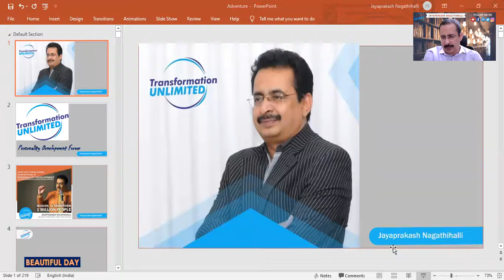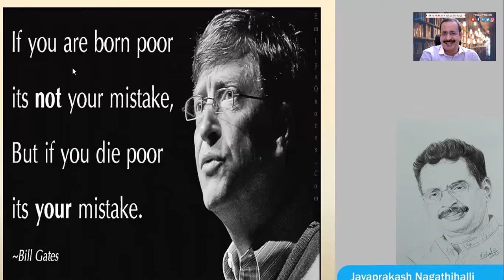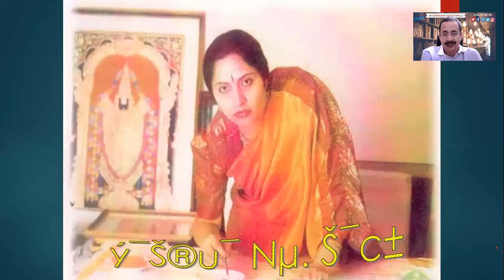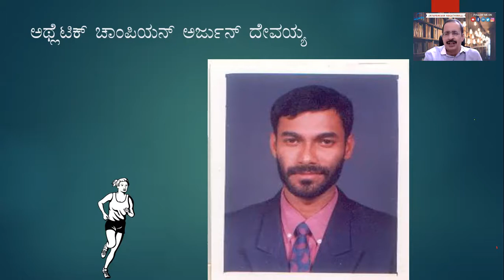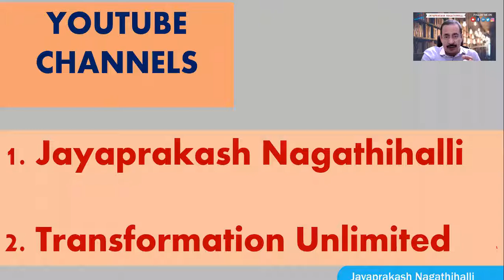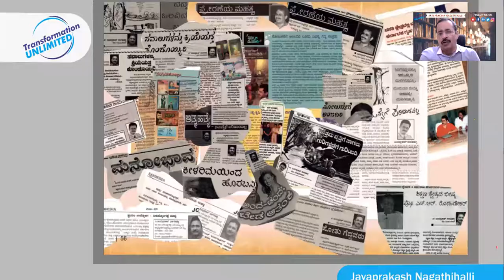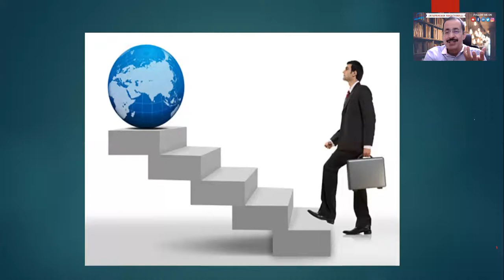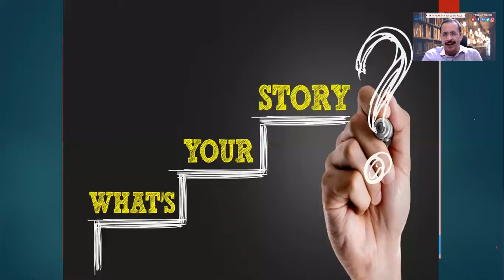How to get Adventurous Approach? Jayaprakash Nagathihalli